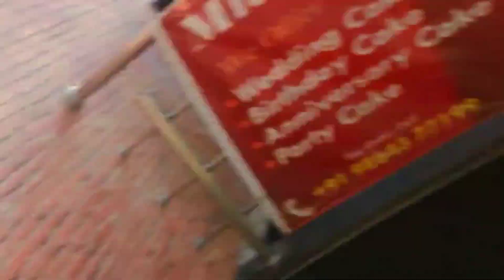হঠাৎ গোলাঘাট পালোগৈ// VIDEO টো চাব দেই //